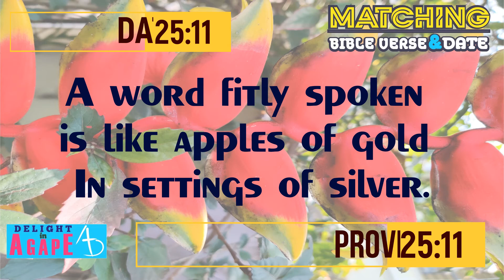Date 25/11 | Proverbs 25:11 | Matching Bible Verse - Today's Date | Daily Bible verse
Today's date : 25/11,
Today's Bible verse : Proverbs 25:11.

A word fitly spoken is like apples of gold
In settings of silver. - NKJV

dailyBibleverse, matchingBibleverseandDate, delightinagape, dailyBiblewords, Bibleversetoday, todaysBibleverse, todayBibleverseinEnglish, Godswordtoday, Bibleversefortoday, BiblevasanaminEnglish, PromiseverseListen to God's word today. Matching Bible Verse Reference with today's Date.